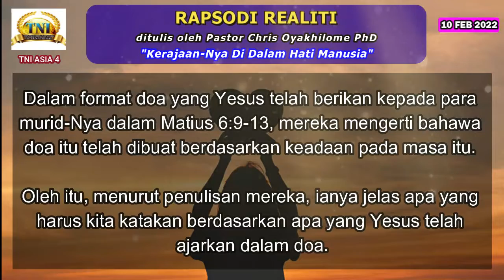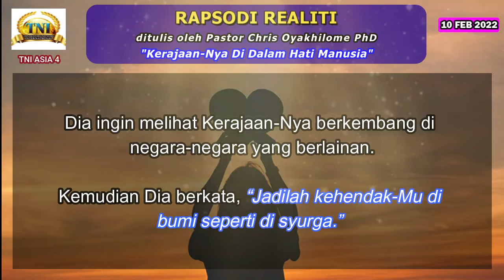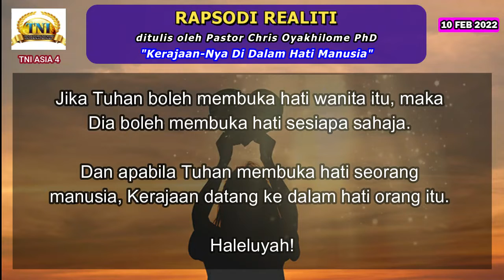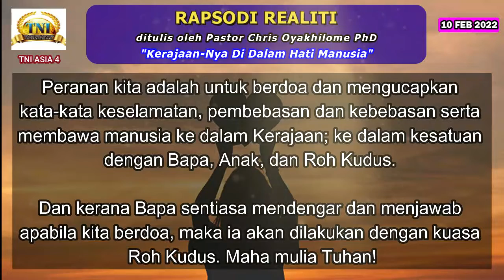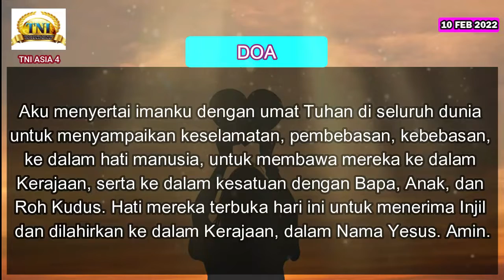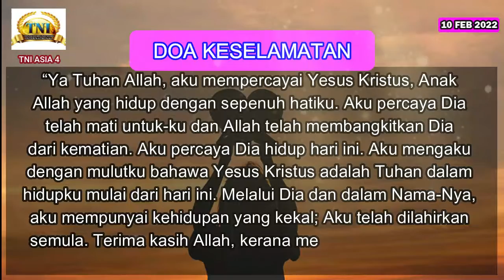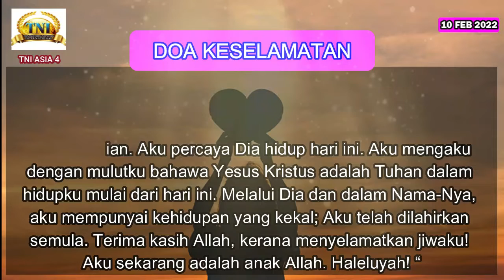KERAJAAN-NYA DI DALAM HATI MANUSIA ||| 10 FEBRUARI 2022 RAPSODI REALITI ||| PASTOR CHRIS OYAKHILOME